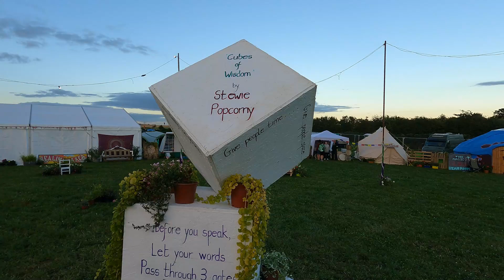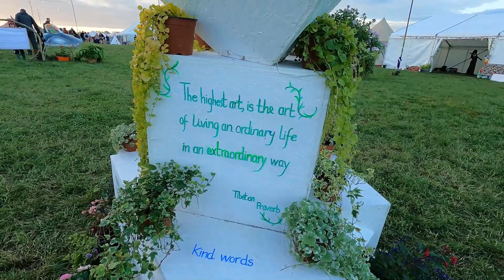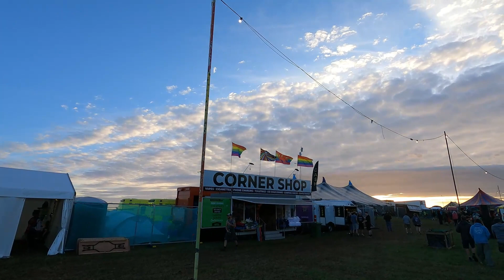Solfest 2022 - The Norths' Best Kept Music Festival Secret!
CMKvanlife take a trip to explore a local music festival in the North.  Solfest 2022.